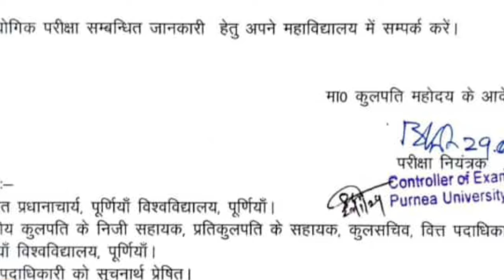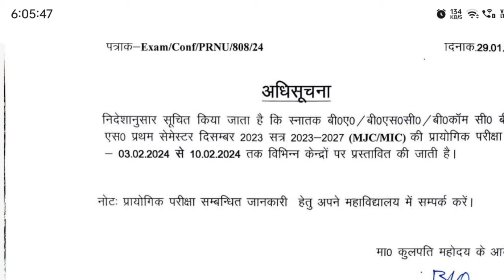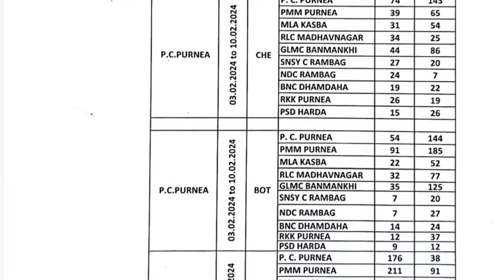Purnea University Part 1 Practical Exam 2023-27 || Purnea University Part 1 Practical Exam 2024